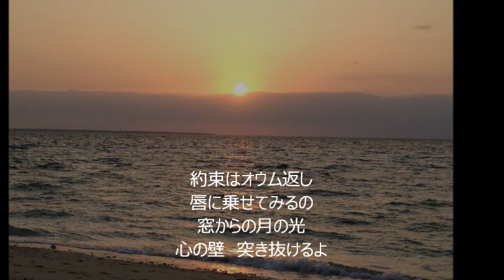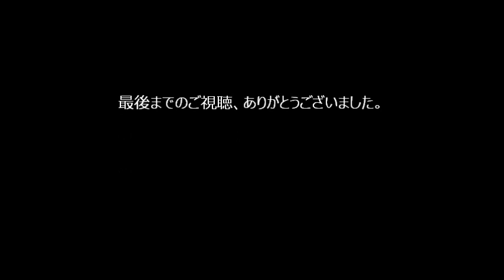ダウン・タウン・ブギウギ・バンドさんの「沖縄ベイ・ブルース」歌ってみました！(歌詞付)cover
58歳のおっさん「uchan」が、自宅で昭和の名曲を歌ってみました！
連投ごめんなさい。
コメントは気を使わないで、聞き流してくださいねｗ